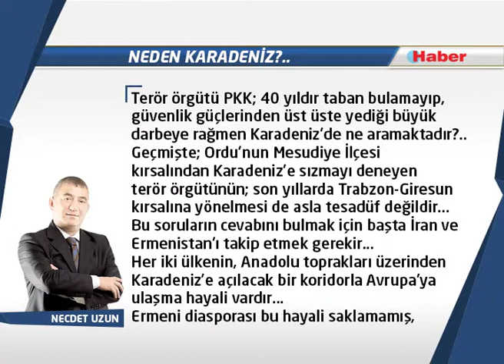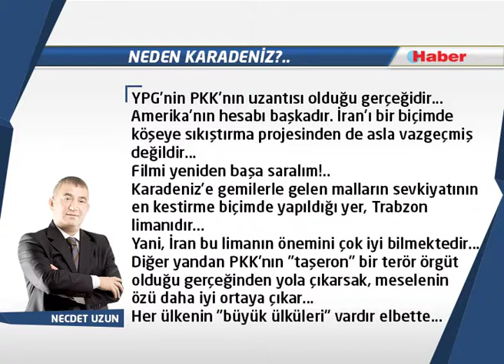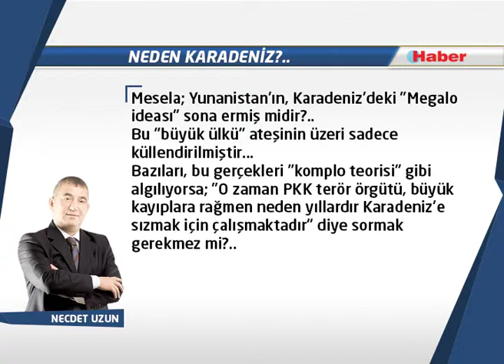NECDET UZUN YAZDI: Neden Karadeniz?..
Bazıları, bu gerçekleri "komplo teorisi" gibi algılıyorsa; "O zaman PKK terör örgütü,  büyük kayıplara rağmen neden yıllardır Karadeniz'e sızmak için çalışmaktadır" diye sormak gerekmez mi?..